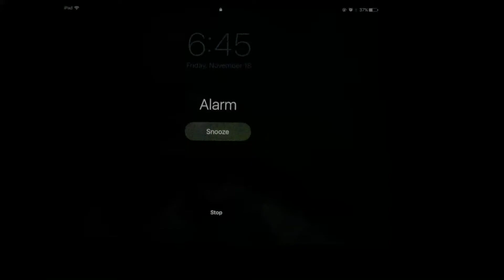My Day In 30 Seconds- Kennedy W